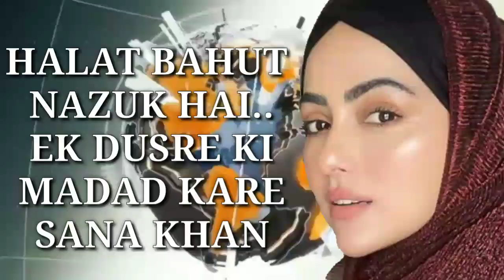HALAT BAHUT NAZUK HAI..EK DUSRE KI MADAD KARE..SANA KHAN